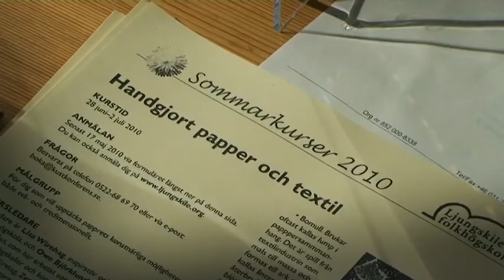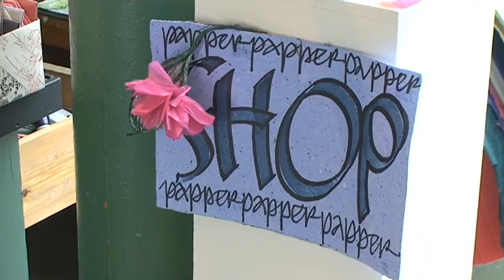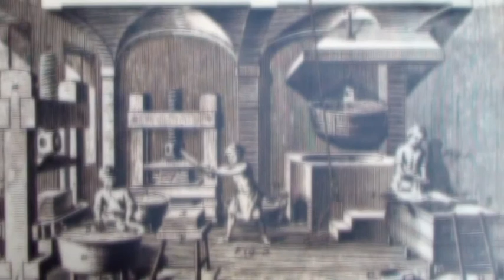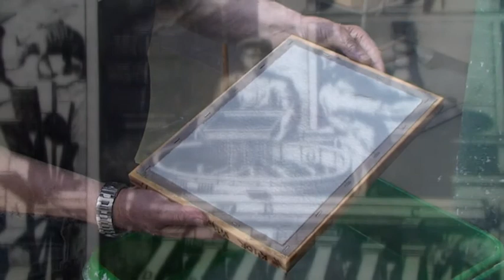Kvarnbyns Handpappersbruk. Infofilm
En informationsfilm från Kvarnbyns Handpappersbruk i Mölndal om hur man gör handpapper. Med Bertil Mark.
Foto och produktion: Dan Kristensson 2010